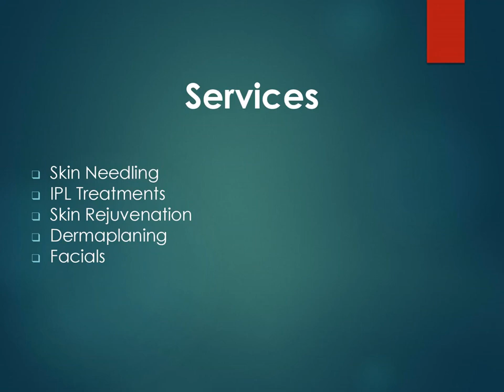Best Dermaplaning treatment in Caringbah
If you are looking for the Best Dermaplaning treatment in Caringbah, then contact Skinpro. They offer a wide range of treatments including skin needling, IPL treatments, skin rejuvenation, dermaplaning, facials, and much more. Choose Skinpro for a transformative skincare journey marked by expertise, innovation, and a relentless dedication to helping you achieve and maintain luminous, healthy skin.